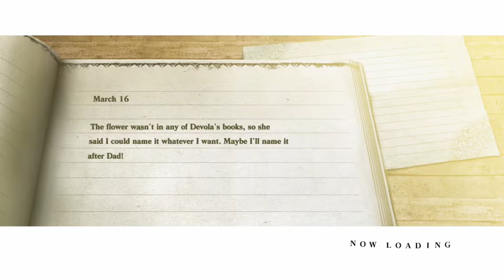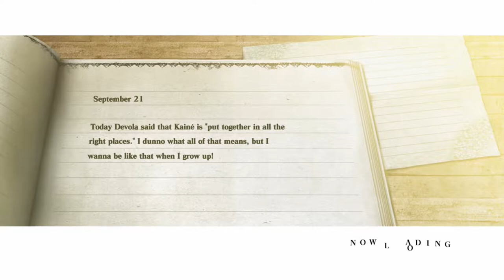Stare [Part 55] :: Nier Gestalt (2010)